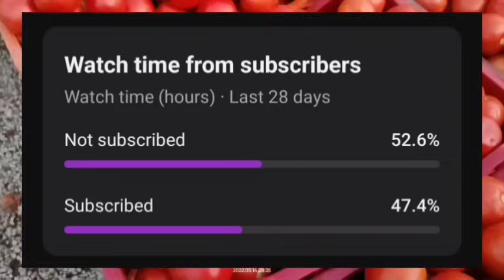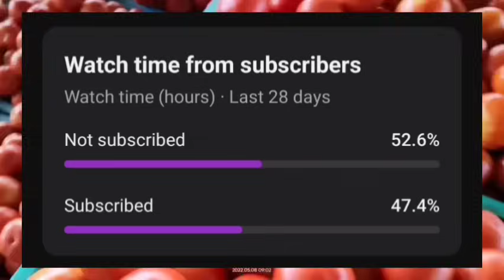20-05-24 Kalikiri Tomato Market price Today || Today Tomato Market Rate in Kalikiri